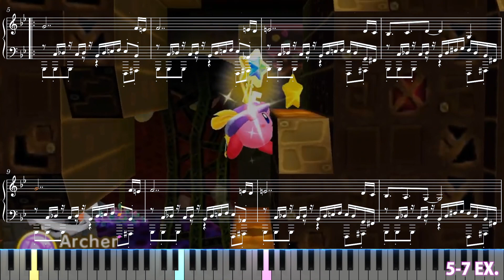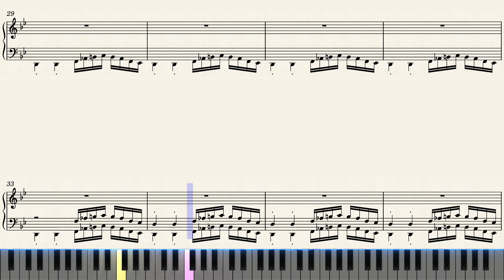【Sheet Music】[079] The Birthplace of Steel - Kirby Triple Deluxe（ピアノ楽譜：鋼鉄ノコキョウ 星のカービィトリプルデラックス）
楽譜：鋼鉄ノコキョウ（星のカービィWii）　星のカービィトリプルデラックス
The Birthplace of Steel (Kirby's Return to Dream Land) - Kirby Triple Deluxe

【Sheet Music】Kirby Triple Deluxe（ピアノ楽譜：星のカービィトリプルデラックス）

0:00 Intro
0:05 The Birthplace of Steel（鋼鉄ノコキョウ）